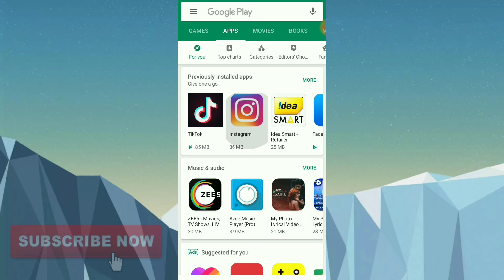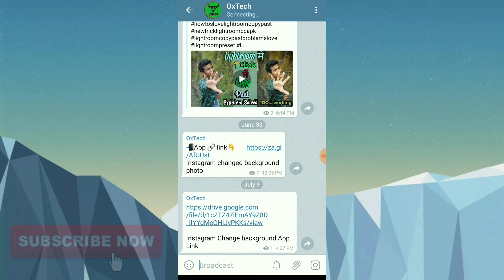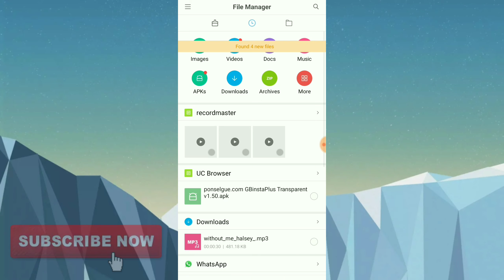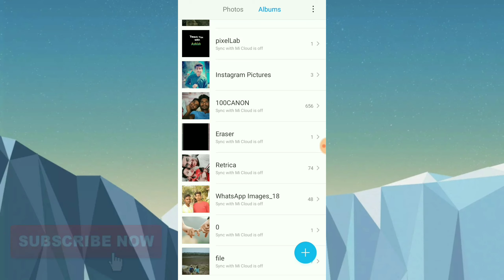Change Instagram background and homescreen | how to change Instagram background and homescreen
Plz Read

    Content Agency: Sheeko

          Welcome Back !_______________________________________

My Gear:-
Mic:-Mi mic
Camera:-Not Available
Phone:-mi5A
Screen Recording:- DU Recorder
Video Editing:-My Fev. Kinemaster

Instagram के Homescreen पे अपनी फोटो कैसे लगाए! Change instagram Home Screen Background -🔥Use Own Pic

Instagram के Homescreen पे अपनी फोटो कैसे लगाए! Change home screen
Instagram home screen wallpaper Kaise change karte hain
Change Instagram home screen background (no root)

new Instagram tricks
 secret Instagram tricks
hidden Instagram features
secret instagram features
 Instagram hacks
latest Instagram features
new Instagram
 Instagram deleted messages
 cool Instagram tricks 2019
Instagram hacks and tricks
Instagram tricks in hindi
 Instagram tricks 2019
6 secret instagram features
modded Instagram
Instagram status
Instagram,home screen Instagram hindi varson,whats app home screen change,Instagram home screen wallpaper
Instagram home wallpaper,Instagram background change,home screen Instagram,Instagram home screen change,Instagram home screen wallpaper hindi,Instagram wallpaper, Instagram home screen photo
how to change Instagram home background,Instagram home screen,home screen whatsapp hindi
home screen Instagram wallpaper,how to Instagram home screen walpeper
Instagram background,Instagram background trick,how to set home screen in Instagram
whatsapp home screen wallpaper in hindi
how to set home screen wallpaper in
Flipkart
amazon
dominoz
pizza
ad
adv

To Guys___
😎Guys Bahi to support karna plz. ____________________